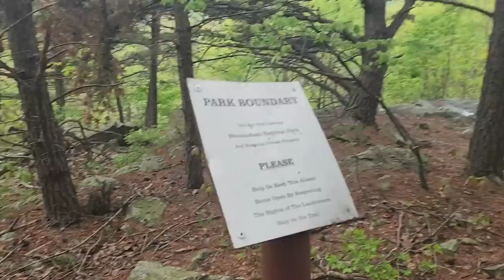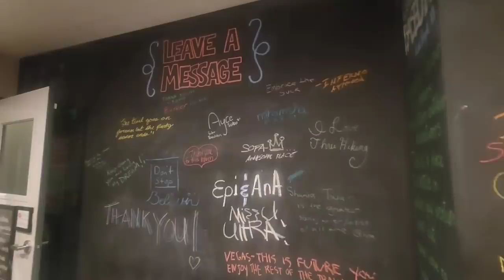Exiting Shenandoah, In & Out of Front Royal, Night Hiking to a Shelter! | Appalachian Trail 2023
Day 57
May 4
Stealth site to Denton shelter
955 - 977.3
22.3 miles

Bluetooth Thermometer
Compression Sack
Phone/ camera